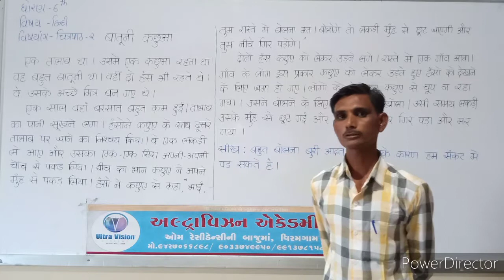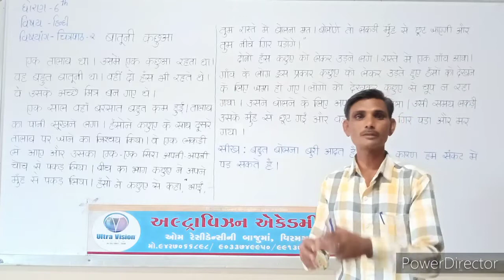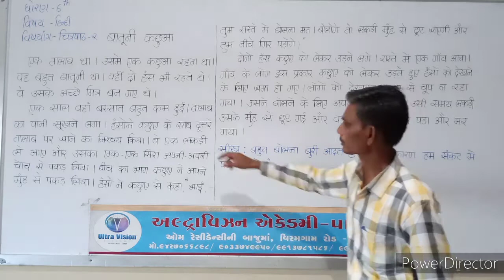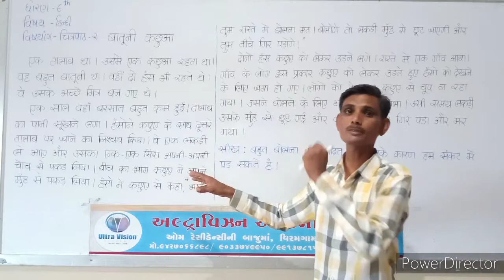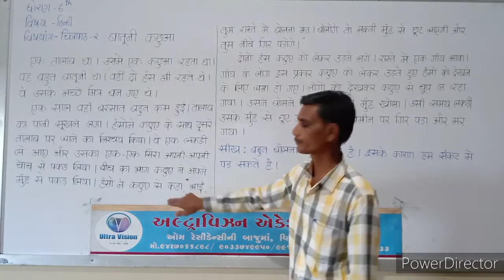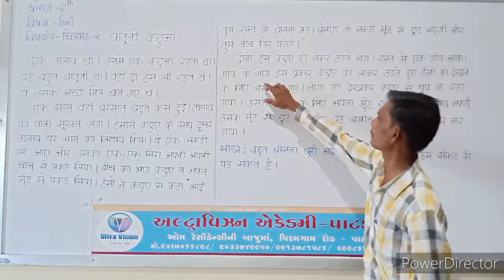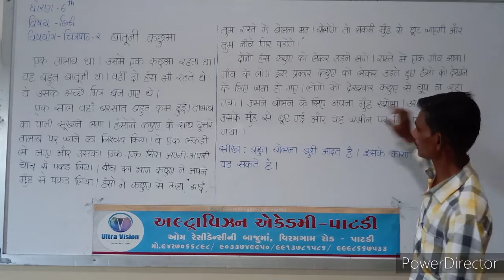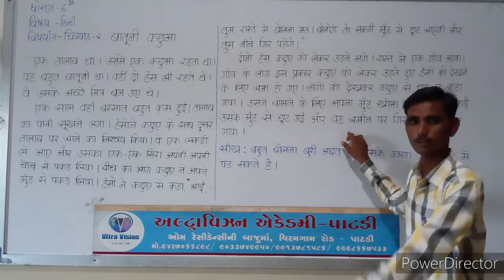ધોરણ - ૬ // વિષય - હિન્દી // પ્રકરણ - ૧ // ભાગ - ૨ //